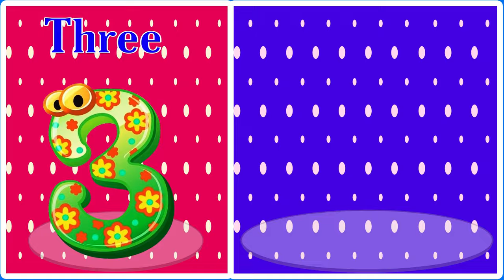Learning Numbers 1 to 10 | Preschool Learning Numbers | Learn to numbers | Smart learning Topic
"Smart Learning Topic" is a 2D and 3D energized channel, which gives recordings to children to learn English, through learning Recordings for youngsters. We teach kids through fun by utilizing a novel mix of liveliness and music to make them ready to advance by watching our learning recordings for youngsters, learning recordings for little children, learning recordings for kindergarten, learning recordings for infants, and learning recordings for preschoolers.

We seek to foster a youngster's learning pleasant. We plan to create fun learning Recordings for youngsters with our delightful 2D and 3D movement, animation music, and instructive information. We work for instructive advancement in messes around with letters in order, colors, numbers, creatures, birds, shapes, natural products, vegetables, and considerably more.
This is the place that is known for no particular reason and instructive recordings for babies, preschool, and Kindergarten. We ensure your infants will revere our recordings, nursery rhymes kids tunes, and so on.